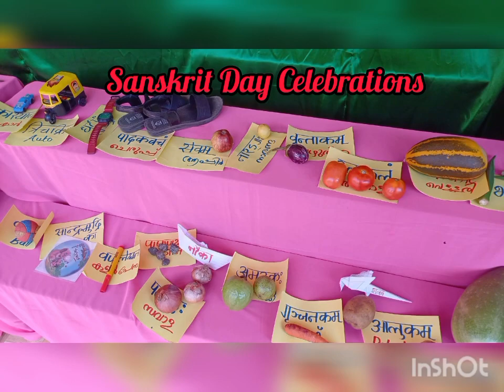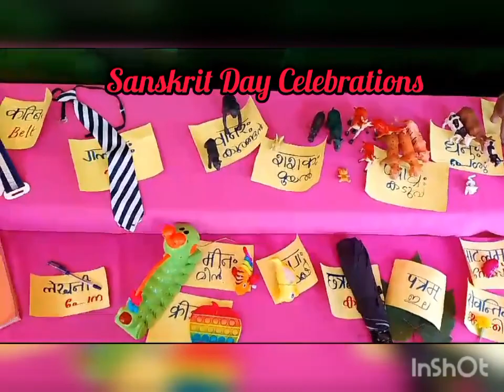Sanskrit Day Celebrations